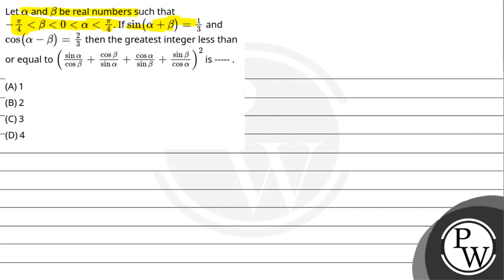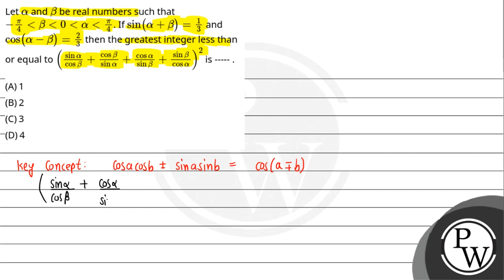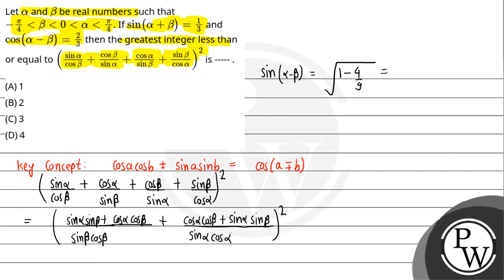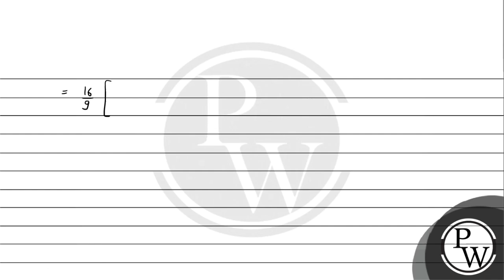Let&alpha; and&beta; be real numbers such that -&pi;4&lt;&beta;&lt;0&lt;&alpha;&lt;&pi;4. Ifsin(....